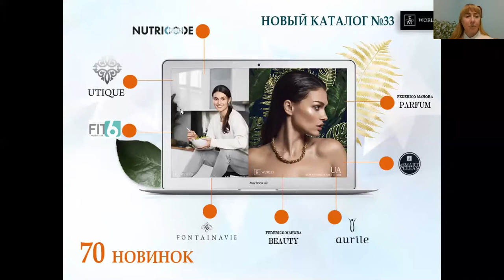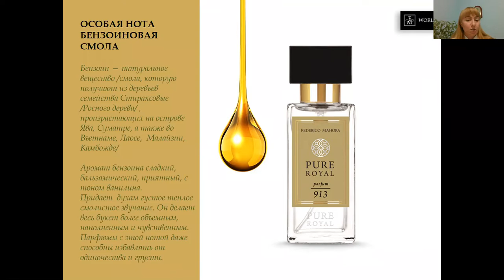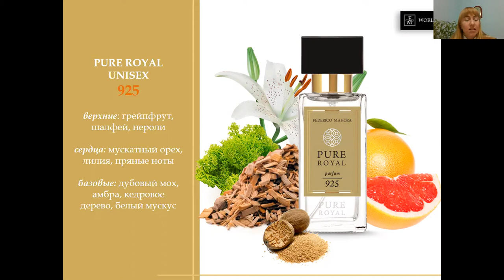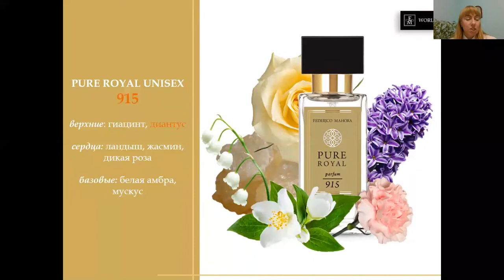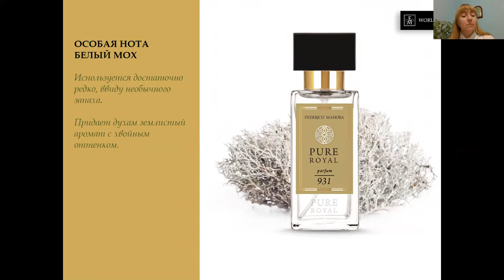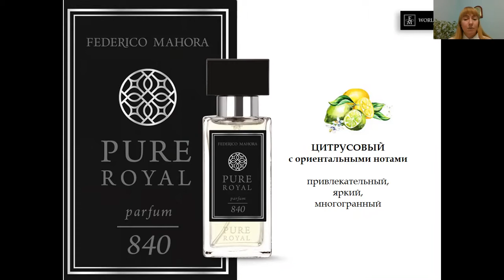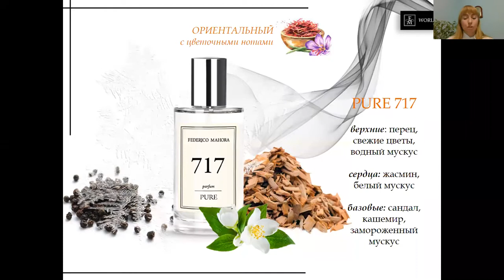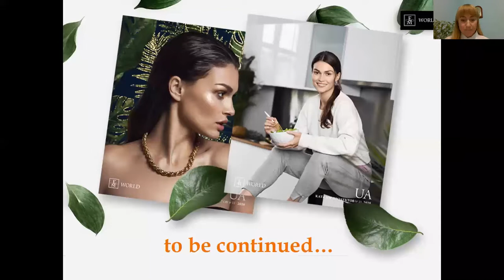НОВАЯ СЕРИЯ УНИКАЛЬНЫХ АРОМАТОВ FM WORLD (Вебинар от Ирины Иванчак )